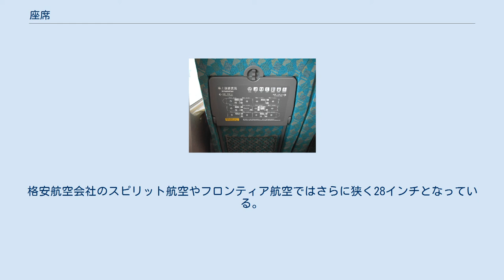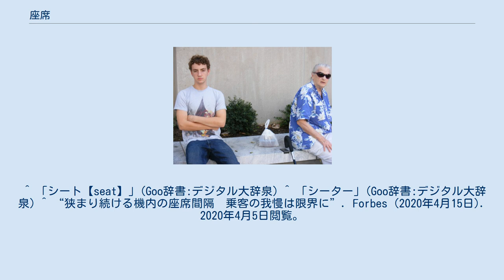座席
座席（ざせき）とは、座るための場所およびその場所に付帯する器具のこと。
通常、座席は一人の人間に対して提供されたものを指す。
座席はシートとしても表記され、シーターなどの言葉でも表現される。
 パーソナルスペース テーブルの裏に車内案内図 ノビノビ座席（上段） ノビノビ座席（下段） 補助シート 基本的には座ることを目的とするため、一般的には椅子・ベンチ等が使用されるが、「枡席（ますせき）」や「カーペットシート」など、必ずしもそういった器具を付帯しない場合もある。
後者の場合、その区画に対して定めた定員に割り振る形で座席としたり、畳や板張りなど直接ないしは覆いがない場合は座布団などの覆うもので指定・指示された区画を座席としたりする。
公共交通機関においては客船における「カーペット船室」や寝台列車・夜行列車における個室寝台等が挙げられる。
また、後者に含まれるものとして、「立ち席」・「立ち見席」もある。
これらも安全性を考慮した上で個々に配分されている。
 一般には、劇場や映画館、鉄道車両やバスでは観客や乗客に対して設けられている椅子等を指すことが多い。
鉄道・航空機等の場合、座席指定料金を払うことで確実に座席を確保することができる。
また、座席指定されたコンサートホールなどでは鑑賞するのに良い座席ほどチケット料金が高く設定されることが多い。
 基本的には椅子の場合、一人に対し1脚のそれが与えられるが、長椅子のように多人数のそれを按分するものは1脚に対して2人以上が割り当てられる。
 このうち、主に二人掛けの椅子に対してロマンスシート・ペアシート・アベックシート・カップルシートと称することがある。
また、そのような予約を行う事例も存在する。
チケット類の発行に際しては、通例1人毎のそれに比べて優良な場合には特別席として割高に設定し、一人毎のそれと同等の場合には割安に設定する場合もある。
 ただし、いわゆる二人以上の団体について食堂等で按分する際に用いる場合もあり、混雑時には二人掛け座席でありながら、一人毎で座らせる相席となる場合も、ままあり得る。
 相席（あいせき）とは、主に二人以上を定員とする座席に違う個人・団体を使用させることである。
 一般的には、個人であれば一人用の座席を割り当て、二人以上の団体ではそれに見合う座席を供することが多く、またそうすることがサービス上、望ましい。
 しかし、鉄道車両の座席配置で二人以上の定員を持つクロスシート（とりわけ「ボックスシート」と称される固定式クロスシート）や食堂などのテーブル席を共用する場合が生じる。
 この場合には先に利用している者に対して後から利用する者ないしは従業員などが許可を求めることがマナーとして求められ、先に利用している者が断ることも可能である。
 しかし、このような利用は混雑が激しい時期である場合がほとんどであり、かつ、食堂などでは従業員が座席の把握を行っており、例えば四人掛けのテーブル席を一人で使用している所に1 - 2名の客を勧めるなど先客に対して失礼がないように配慮するのが通例である。
 ただし、座席指定席で1名で座席指定券を発行した場合、たいてい相席となることが多い。
このため、2人・4人などの定員の座席で、その定員分で発券したが、その席種が余剰となった場合などで当日までにばら売りを行う場合には値下げなどを行う事例もある。
 座席の間隔をシートピッチという。
これは、座席を「供された椅子」だけではなく、その通路ないしは椅子の肘掛けを含めた空間を物理的に供する部分の容積、つまり椅子の上の空間だけではなく、その前後左右の座るために係わる空間も含めて座席とみなすのであるが、このうち、椅子の中心間の前後間隔を指す用語として用いる。
 この用語は、鉄道車両やバス、自動車、航空機など交通機関の内、主な座席が座ることが目的となっているもので用いられる。
これは、他者との接触を行う可能性があるためで、例えば鉄道車両の座席配分で向かい合わせの座席配置を意味する「ボックスシート」の場合では、最低でも膝があたらない程度に空間を配分しないと乗車時の乗り心地は、いかに最高級の椅子を用いても悪くなる。
また前座席下空間や背もたれ厚みなど座席構造の違いによって、シートピッチが同一でも乗員の足元や膝周りの広さなどの快適性は大きく異なる場合がある。
なお、これにはパーソナルスペースの問題も関連する。
また、バスなどの運転席側を前にして着席する座席配分ではリクライニングシートの緩衝部分としても用いられる。
 参考までに、日...